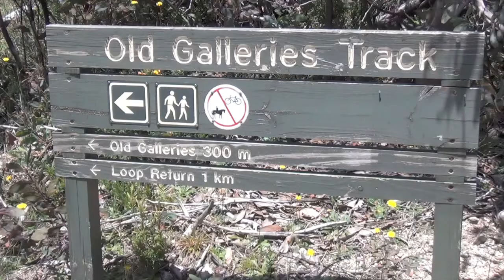Old Galleries Track, Mt Buffalo, Victoria, Australia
The Old Galleries Track, 1km, 30 minutes circuit. A short walk through typical Mt Buffalo rock formations. Several wildflowers along the way.